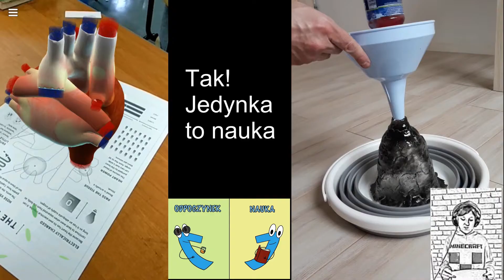2021 03 22 MINITELEDYSK SP1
DNI NOWYCH TECHNOLOGII SP1 CHEŁM